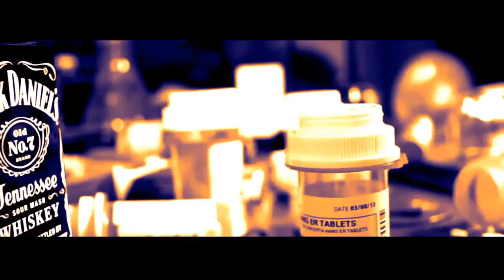Krimzon X- Ima Killa Clip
DrPhil did not like my video or the Lyrics from this video, but i cut this video to be played on National TV but it was never aired, InsaneClownPosse also was on the show to watch this video and Dr Phil wanted there opinion on how they felt as well about this video but failed to show it